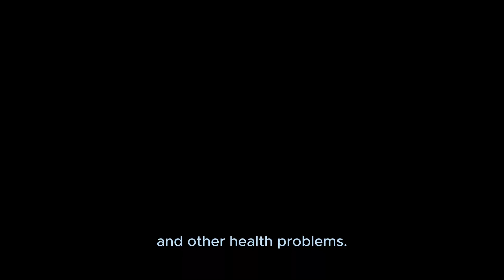Marriage And/Or Happiness